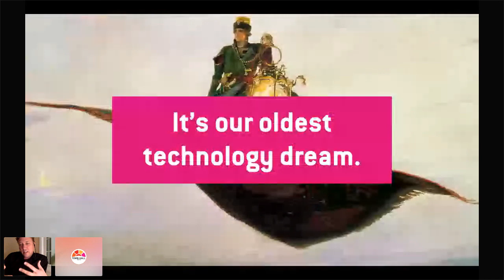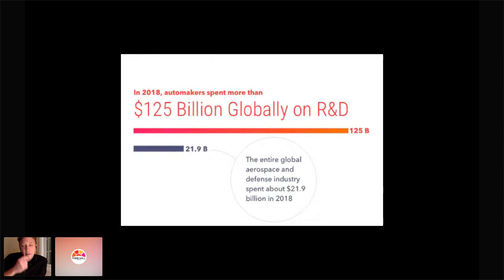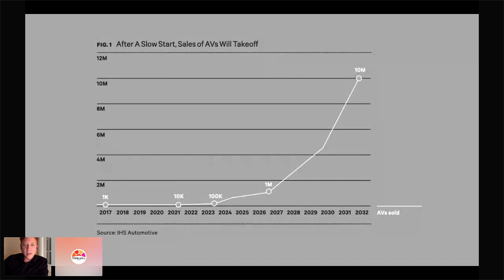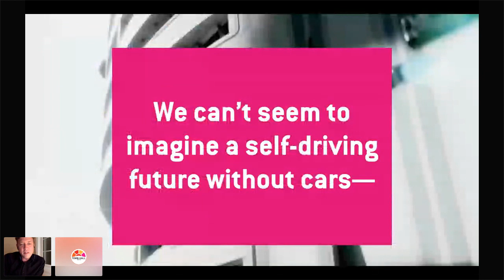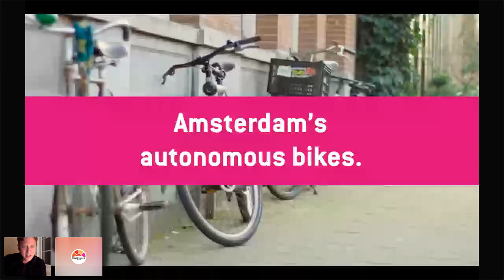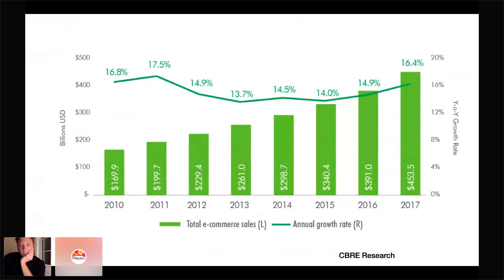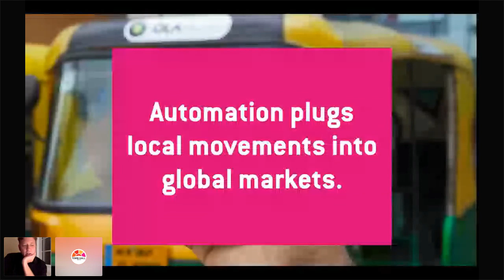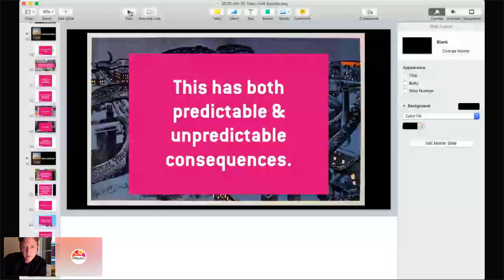Anthony Townsend: The Future of Driverless Cars | Town Hall Seattle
For decades we have dreamed of building an automobile that can drive itself. But as that dream of autonomy draws close, some experts believe that the driverless car is a red herring. Urban technology writer Anthony Townsend asserts that self-driving technology will infect buses, bikes, delivery vans, and even buildings—transforming life behind the wheel into a high-def video game that makes our ride safer, smoother, and more efficient.

With insight from his book Ghost Road: Beyond the Driverless Car, Townsend joins us for a livestreamed deep dive into the future of automated transport. He demonstrates how autonomous vehicles will expand our appetite for the instant delivery of goods, making the future as much about moving things as it is about moving people. Townsend highlights how corporations will link our automated machines to the cloud, raising concerns about mobility monopolies and privatization of streets and sidewalks. He reveals a future where the pace of our daily lives and the fabric of our cities and towns changes dramatically as automated vehicles reprogram the way we work, shop, and play. Sit in with Townsend as he examines where we might be headed together in driverless vehicles, and the choices we must make as societies and individuals to shape that future.

Anthony Townsend is an internationally-recognized expert on the future of cities and information technology. He is Senior Research Scientist at New York University’s Rudin Center for Transportation Policy and Management, and is the author of Smart Cities: Big Data, Civic Hackers, and the Quest for A New Utopia.